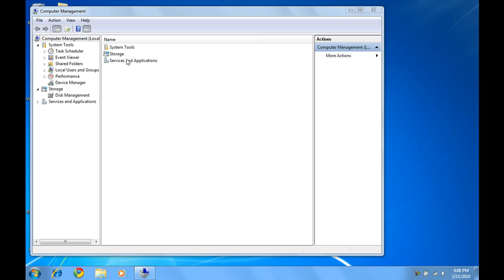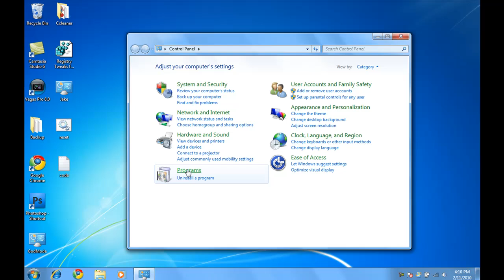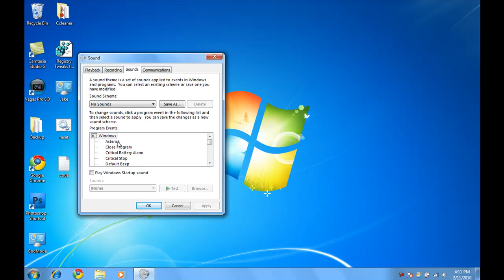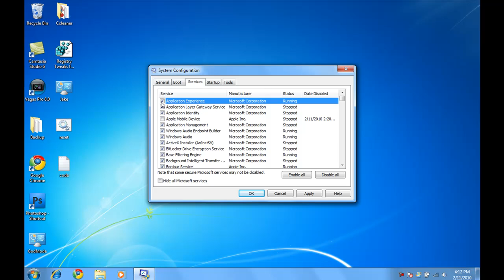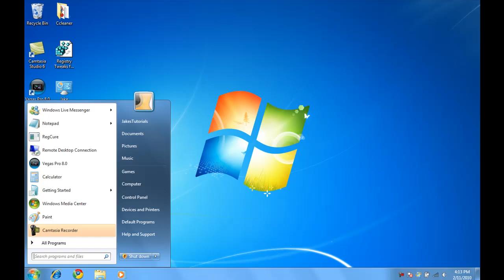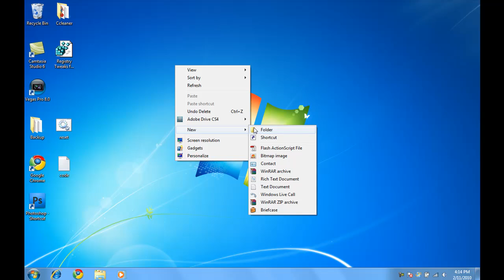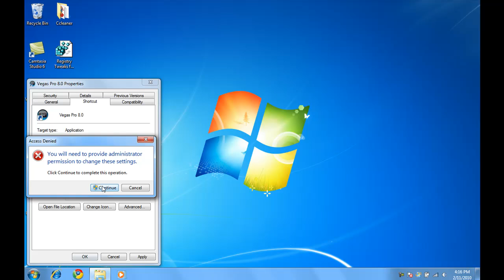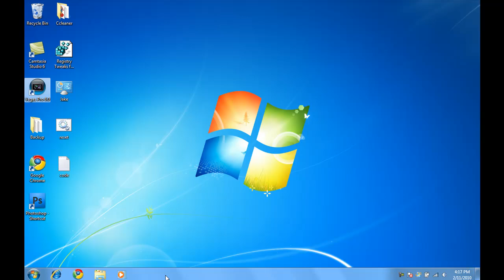How to Speed Up Windows 7 to Get the Most Out of it! HD/Voice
Codes:
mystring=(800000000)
GodMode.{ED7BA470-8E54-465E-82 5C-99712043E01C}
prefetch:1
Registry Tweaks to Speed Up Windows 7:
JakesTutorials